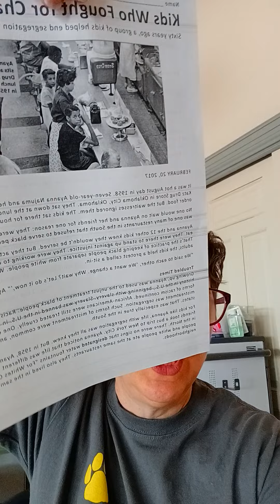Kids Who Fought for Change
I'm reading an article. You should read along with me and circle the periods at the end of the sentences. The questions start at minute 4:30.